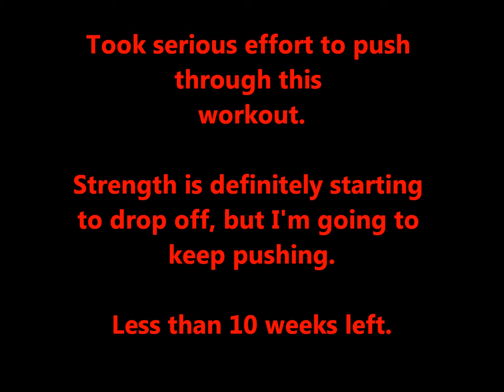Natural Bodybuilder -- 10 Weeks Out MOCK MEET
Trying to maintain strength as best I can while in a pretty severe calorie deficit. I am just under 10 weeks out from the OCB Body Sculpting Open in Hampton, VA.